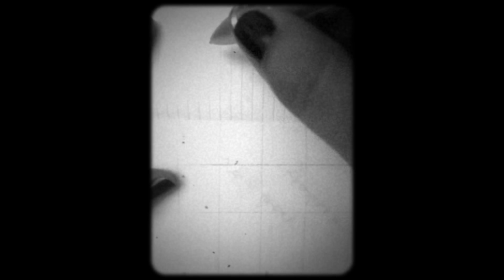Melisa Karakurt - Ah Bir Ataş Ver / ve ben yalnız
Merhaba,
Şen Bakkal Stüdyoları'nda çekilen enstrümansız müzik programı "ve ben yalnız"ın 66. bölümüne hoş geldiniz. Her hafta bir şarkıcıyla geçmişlerin Türkiye müziğinden bir şarkı seçip kaydettiğim ve sanatçının sesini en yalın haliyle duyabilmeyi istediğim bu serinin altmış altıncı konuğu Melisa Karakurt. Melisa ile  şarkı seçiminde, Melahat Gülses, Tolga Çandar, Rahmi Saltuk gibi isimlerin de şahane şekilde yorumladığı bir Ege türküsü "Ah Bir Ataş Ver"i seçtik. Hikayesiyle de büyüleyen bu müthiş ağıt, Melisa Karakurt'un güzel sesinden, ve ben yalnız'ın yeni bölümünde karşınızda.

kayıt: Can Aydınoğlu
miks: Oral Sargın
konsept: Levent Sevi & Can Güngör
yapım, yönetim: Levent Sevi